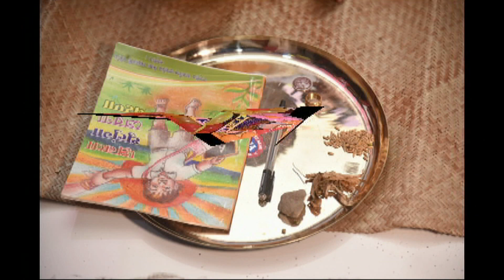LEEKHIT ANNAPARASHAN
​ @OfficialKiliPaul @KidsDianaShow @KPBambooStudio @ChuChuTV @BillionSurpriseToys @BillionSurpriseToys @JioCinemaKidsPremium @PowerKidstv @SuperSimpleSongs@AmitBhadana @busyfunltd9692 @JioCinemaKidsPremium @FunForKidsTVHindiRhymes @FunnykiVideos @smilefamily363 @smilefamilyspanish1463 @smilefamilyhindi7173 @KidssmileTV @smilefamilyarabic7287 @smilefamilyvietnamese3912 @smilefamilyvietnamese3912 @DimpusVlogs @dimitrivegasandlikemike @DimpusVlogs